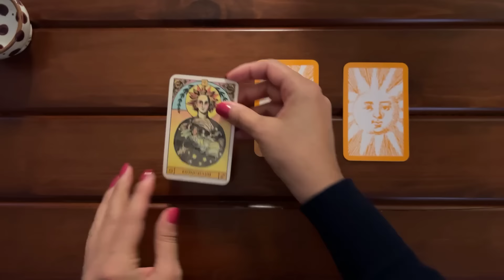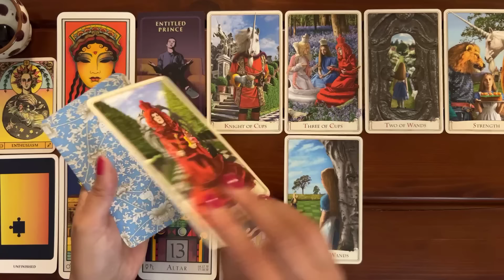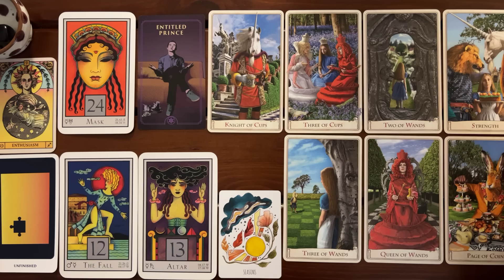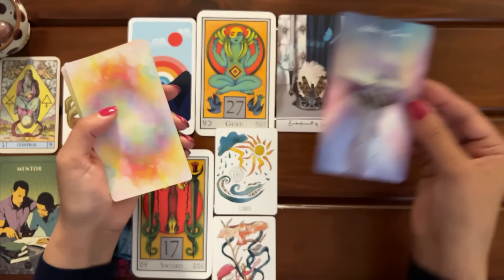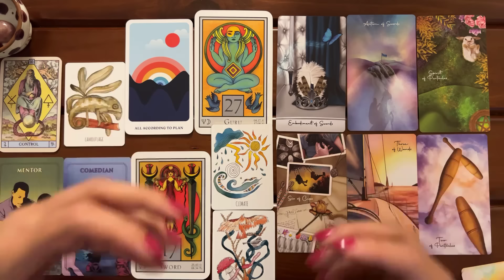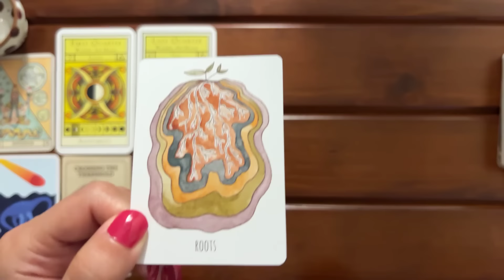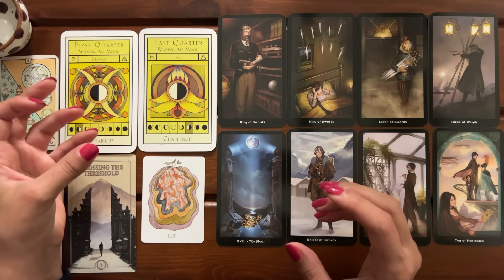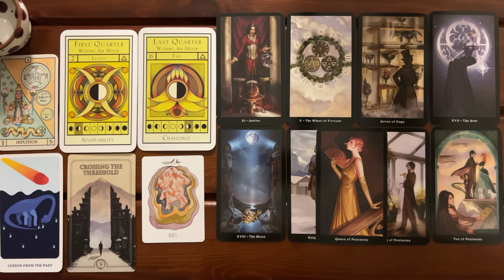Your Message From Your Spirit Guides On Something That You Are Currently Worried About | Timeless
Your Message From Your Spirit Guides On Something That You Are Currently Worried About

🦋:Timestamps:🦋
Pile Picking: 00:00
Zodiac Picking: 03:04

Pile 1 (Onyx): 06:06
Pile 2 (Garnet): 27:31
Pile 3 (Selenite): 49:36

🎴Decks used in this reading:
-Who Moved My Cheese by Spencer Johnson
-Masculine Archetype Deck
-Inner Ecology Oracle by Stars and Soil
-The Story Oracle by Katherine Furman
-The Moon Oracle by Caroline Smith
-The Alice Tarot by Karen Mahony
-The Tarot of Oneness by Robyn Voisey
-Steampunk Tarot by Barbara Moore